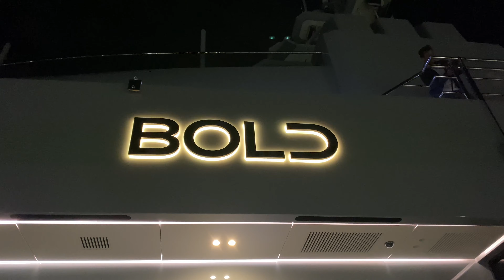BOLD, $100 Million 85m Navy Inspired Superyacht in Gibraltar 4K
Superyacht BOLD docking in the port of Gibraltar 12/10/2021